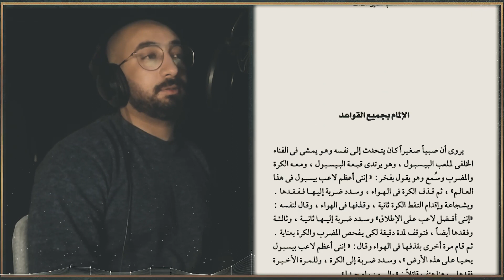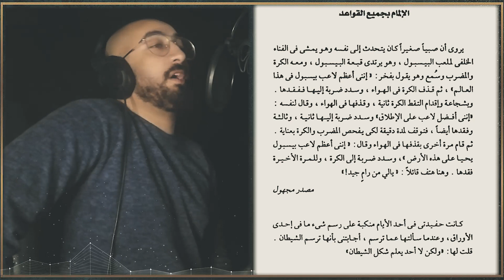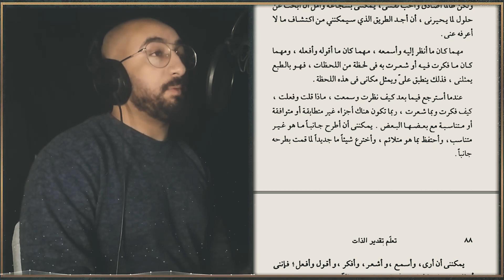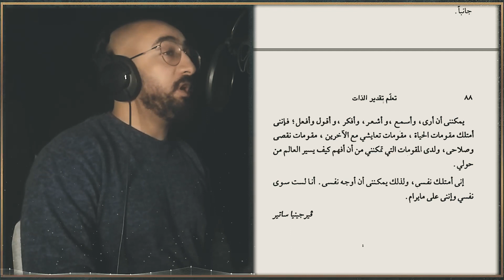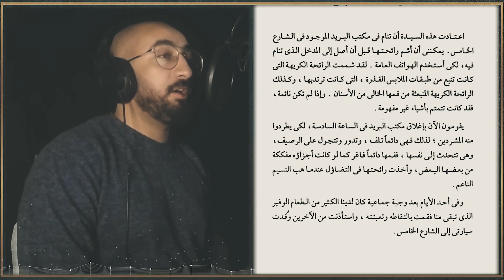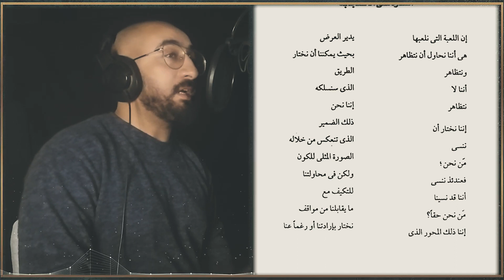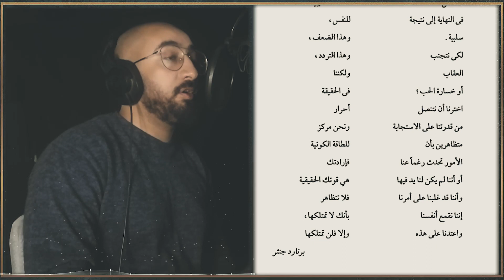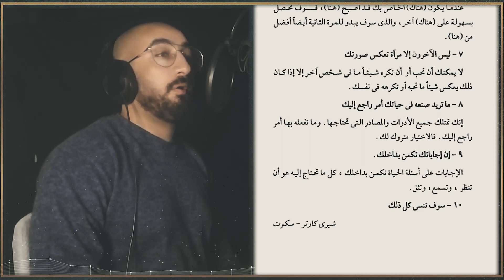شوربة دجاج للحياة | تعلم تقدير الذات | جاك كانفيلد | بصوت إسلام عادل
ادعم القناة من خلال اللينك ده
انضموا للقناة الجديدة - بصوت إسلام عادل